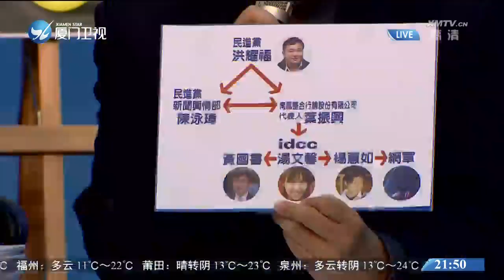綠營網軍案風暴再起，邱毅爆民進黨“暗黑網軍”！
距2020年台灣地區領導人選舉不到20天，國民黨和新黨針對民進黨網軍再出擊，拿出契約書，爆料民進黨與行銷公司簽約，經營網軍。新黨不分區民代被提名人邱毅25日召開記者會，拿出行銷公司給民進黨的專案報告，爆料民進黨網軍反串台灣"時代力量"黨，藉由攻擊柯文哲來轉移焦點．．．